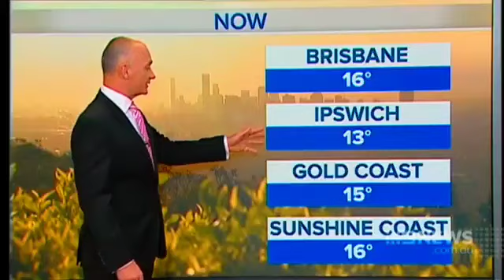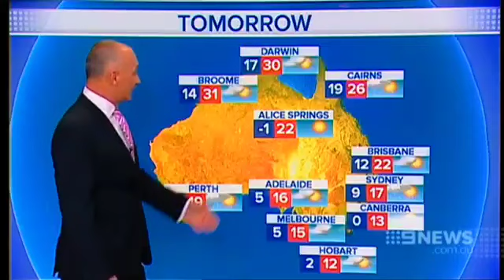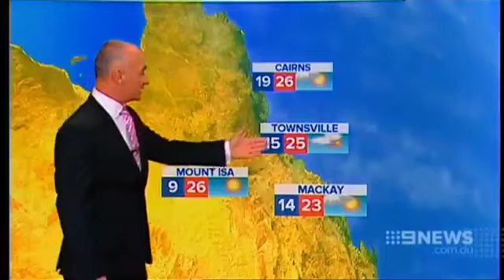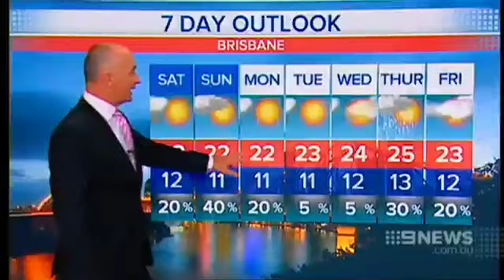9News Queensland - Weather and Closer, Friday August 5th 2016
With Andrew Lofthouse and Melissa Downes (News), Tom Mitchell (Sport) and Gary Youngberry (Weather)